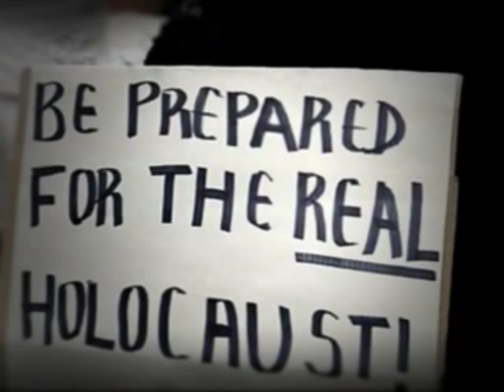Official "Islam Rising" Trailer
The trailer to the new documentary from PRB Films.

Geert Wilders lives with a constant death threat over his head.  Al-Qaeda has vowed to kill him.  As a Dutch parliamentarian and outspoken critic of radical Islam, Mr. Wilders must travel with four bodyguards and sleep in a safe house, each and every night.

His short documentary film, Fitna set off a firestorm in the Middle East and Western Europe immediately upon its release.  The controversial film showed how Islamic terrorists are following the literal dictations of the Quran.

That message can be seen here in this DVD, with striking clarity in film, photographs and a special message from Geert Wilders himself, who came to America with an urgent and terrifying warning: "Islam is on the verge of conquering the West."